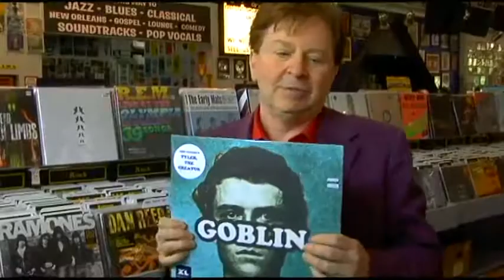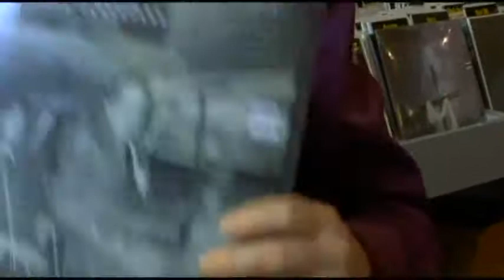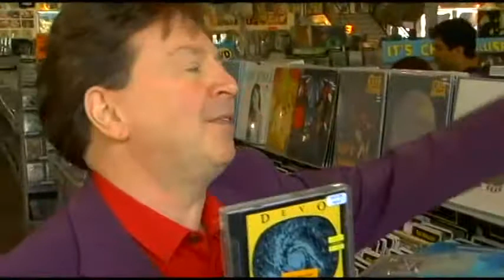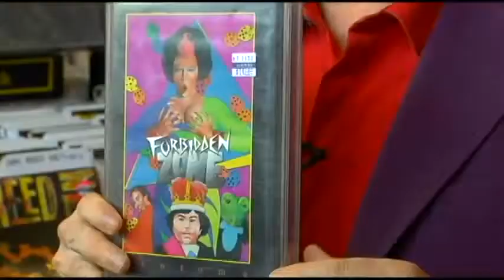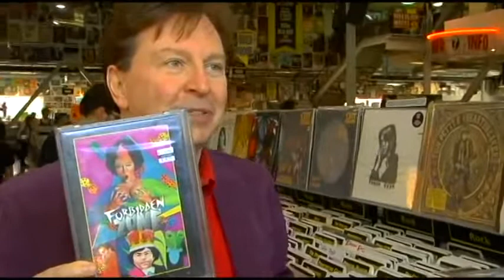Gerald V. Casale on What's In My Bag? (2011)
Jerry from DEVO picks some records and films to talk about in Amoeba's Hollywood store on the 3rd of June 2011.